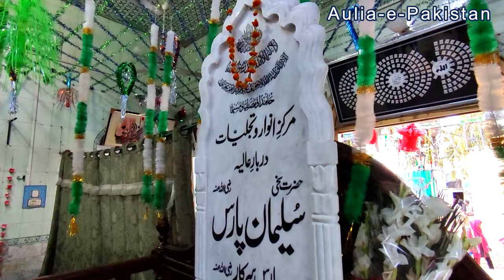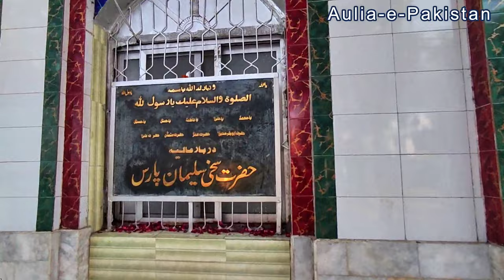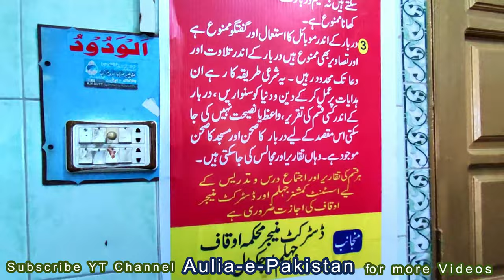Documentary on Darbar Sakhi Suleman Paras | Sahabi e Rasool (SAWS) in Jhelum | Aulia-e-Pakistan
Tazkira Auliya-e-Pakistan
Pakistan
اولیاء اللہ کی شان
wali allah
Aulia Allah
Darbar Sharif
aulia-e-jhelum
Hzrt Sakhi Suleman Paras
Sahabi e Rasool (SAWS) Shrine in Pakistan
Hzrt Sakhi Suleman Paras (RA) Jhelum Punjab
Hazrat Salman Paras
sahabi e Rasool
Shrine of Hazrat Suleman Paras R.A
companion of holy prophet (S.A.W)
darbar sakhi suleman paras jhelum
Documentary on Darbar Sakhi Suleman Paras
suleman paras jhelum history
aulia allah documentary
Biographies of Auliya Allah
sawaneh hayat
aulia allah,
Pakistan
aulia-e-Jhelum
Sufi Farzand Ali
Hzrt Sufi Farzand Ali Chisti
Sufi Farzand Ali Chisti Sabri
Sufi Farzand Ali Chisti Sabri (RA) Jhelum
Jhelum
Darbar Sakhi Suleman Paras
Darbar Salman Paras
uras hazrat khawaja sufi farzand ali sabri
Biography of Sufi Farzand Ali Chisti Sabri RA Jhelum
Hazrat Suleman Paras
Hazrat Suleman PSahabi
Sahaba
Sahabi e Rasool SAWS
Panjtani
Hazrat Suleman Paras (RA)
Sahabi e Rasool shrine in Pakistan
Sahabi e Rasool shrine in Jhelum
Documentry
Hazrat sakhi suleman paras
city jehlam Pakistan
suleman paras Jhelum
Hazrat sakhi Sulman Paris Jhelum
Darbar e Aliyah Hazrat Suleman Paras
دربار عالیہ حضرت سلیمان پارس پر حاضری لگائی ولاگ
Sahabi Rasool Hazrat Suleman Paras
suleman paras jhelum biography
suleman paras jhelum details
suleman paras jhelum in pakistan